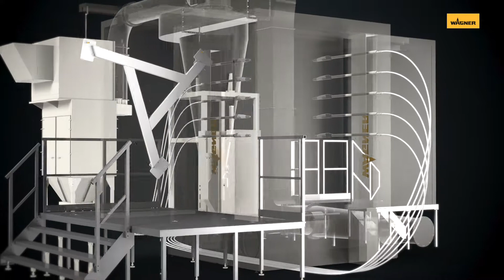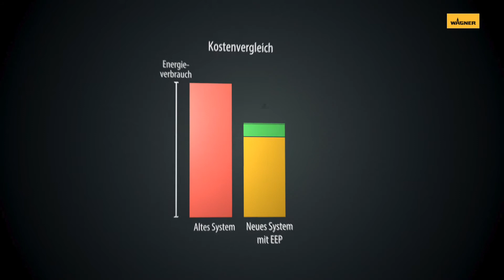EEP Pulverrückgewinnungssystem von WAGNER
Mit dem WAGNER Energie-Effizienz-Paket (kurz: EEP) verbraucht Ihr WAGNER Pulversystem bis zu 40% weniger Energie als vergleichbare Modelle. Dank der bionischen Rohrleitungen und des Zykloneinsatzes wird die Rückgewinnungsrate verbessert und der Druckverlust minimiert.